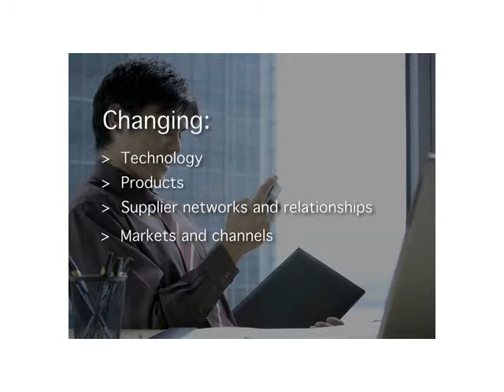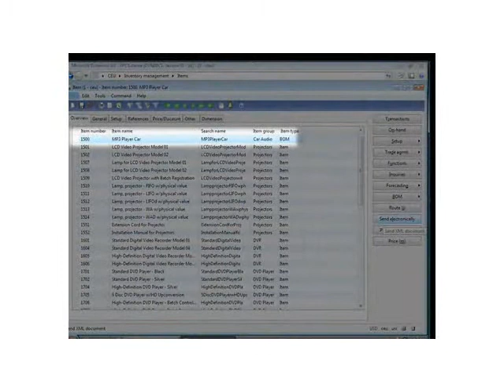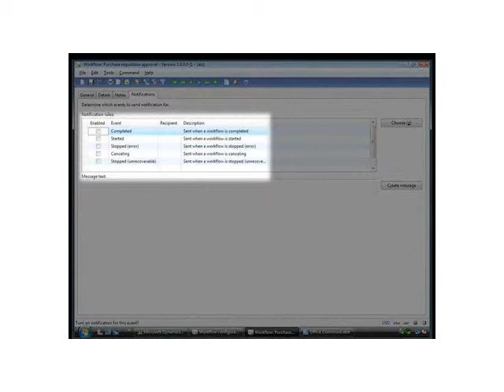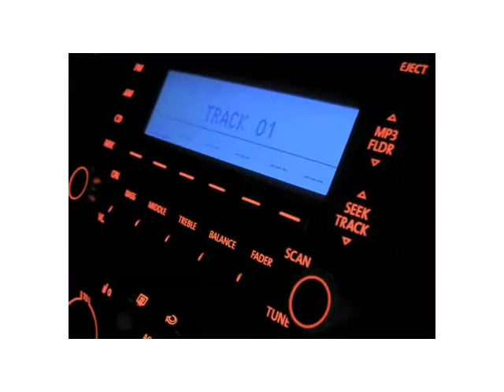Manage Growth and Change with Microsoft Dynamics AX 2009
The last video of this series takes a look at Dynamics AX's ability to grow and adapt with your business, allowing you to respond quickly to changing markets and customer needs. Because of its tight integration with familiar Microsoft products you already use, you will be able to bring additional employees up to speed quickly because of the ease of use.